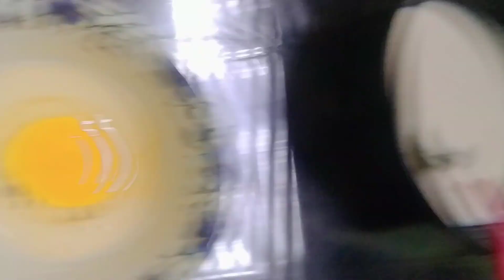আজ আমার ফুলদানির ফুলগুলো কে নিয়ে চলে গেছে 😥।। সন্ধেবেলায় ওটস ওমলেট বানালাম 🤤🤗